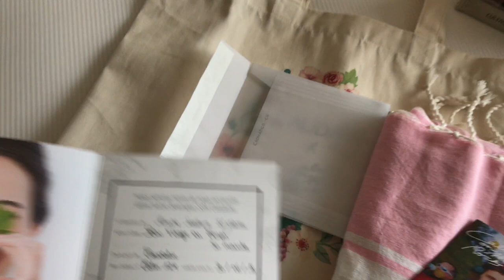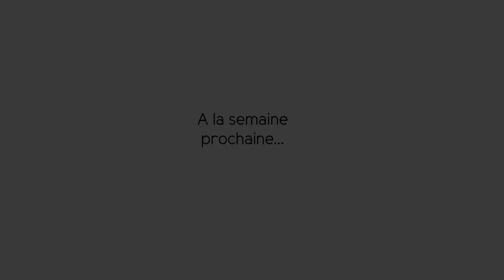VLOG : A Marseille (Marsatac), j'ai (enfin) vu la Fonky Family en live !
SUMAAATIME ! C'est officiellement l'été, et mes déplacements se font en bord de mer. Lucky me !

Avec mes amis, nous nous sommes rendus à Marseille pour assister au concert de La Fonky Family et accessoirement profiter de la ville et son lifestyle.
Avant cela, je me suis échauffée à la pool party de Mon Petit Bikini x Noholita, à Cannes, avec toutes les copines.
Et comme chaque année, je me suis rendue au Festival de musique Calvi on The Rocks pour mon plus grand bonheur...

Retrouvez la collection de maillots de bain Mon Petit Bikini x Noholita